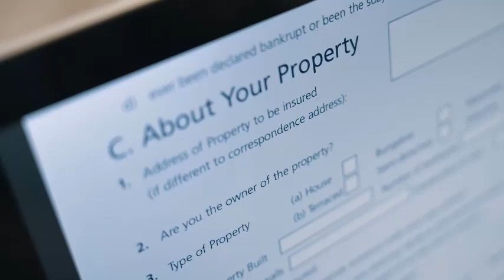Metrobank personal loan